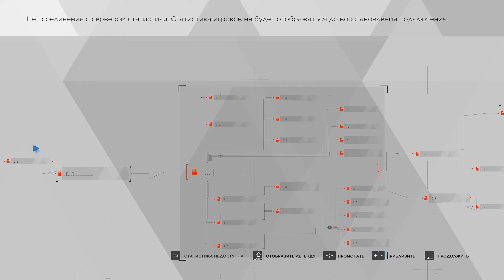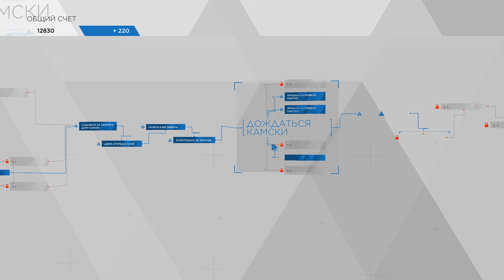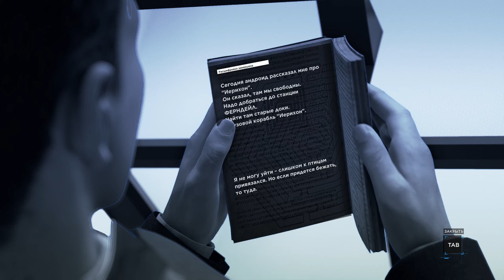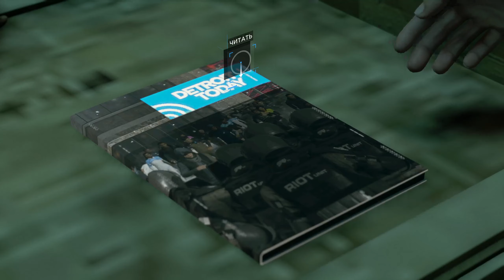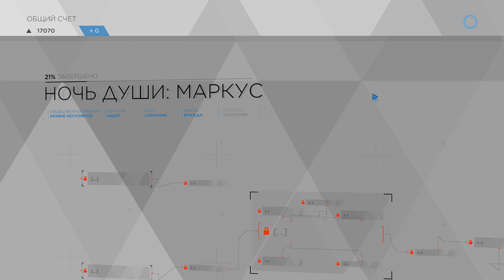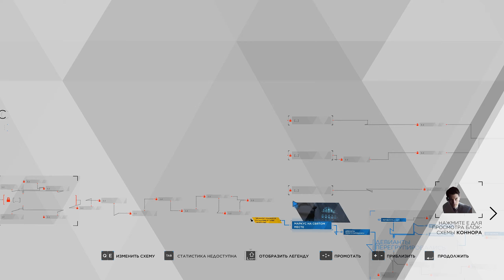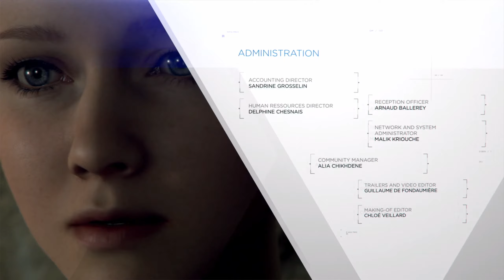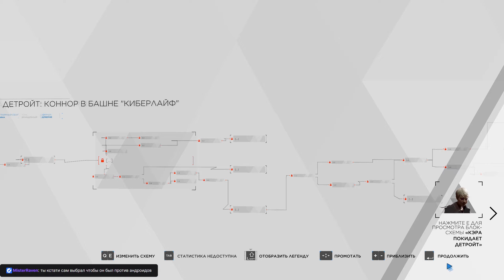Detroit: Become Human №4